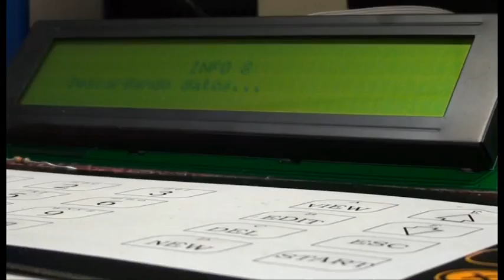INNOBO: TECHNOLOGIE ET MATIERES PREMIERES (Français)